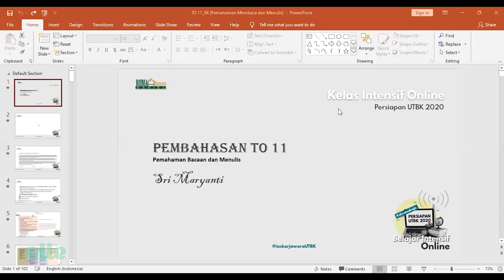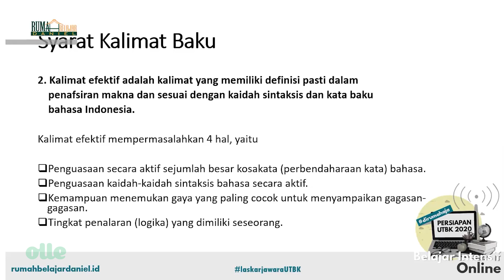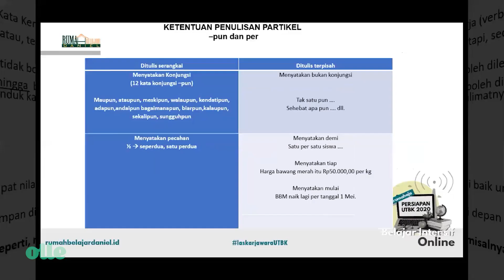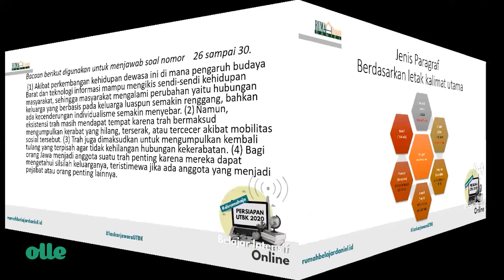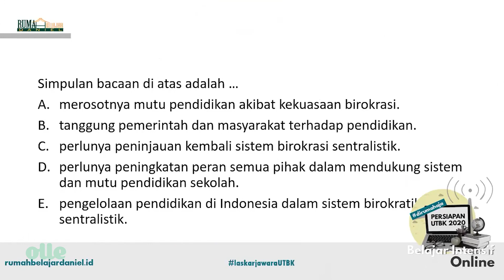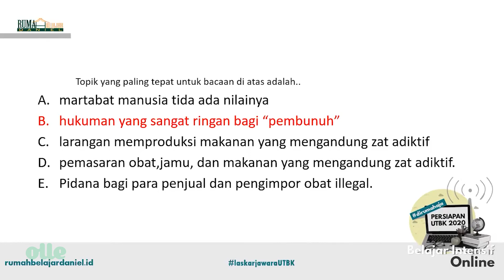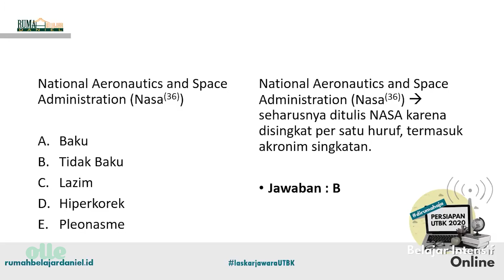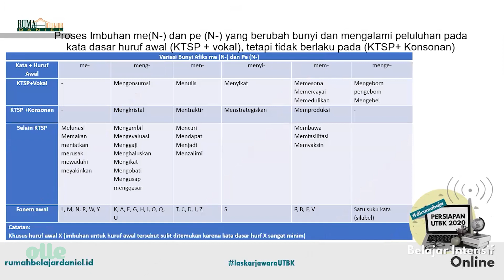PEMBAHASAN TO 11 OLLE / Pemahaman Bacaan dan Menulis / SR